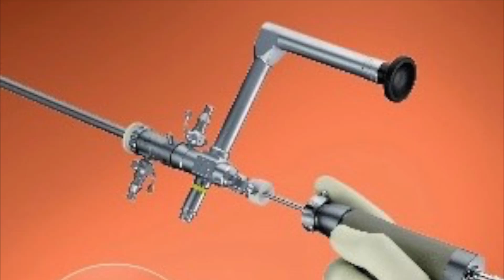3 cm G0 Myoma and BIGATTI Shaver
Today's video from Shanghai . A nice 3 cm G0 myoma performed by Dr. Zhang Shu. Clean and relatively fast procedure the whole original video is 10 minutes. Fluid deficit 1000 ml normal saline. Speed 1500, aspiration between 500 and 1000 ml/min. Result is great.